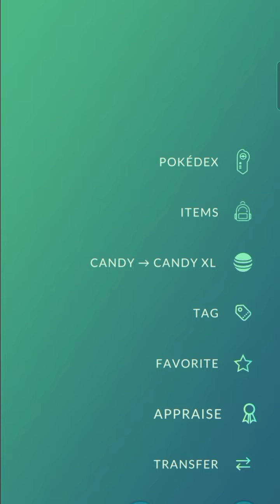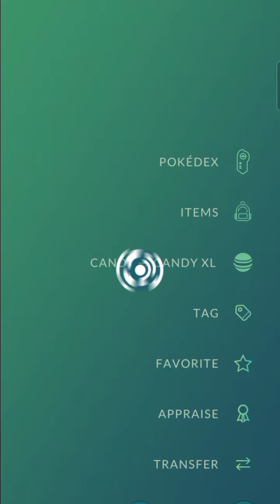Last Chance to get this Shiny but...|| PokemonGo 🔥